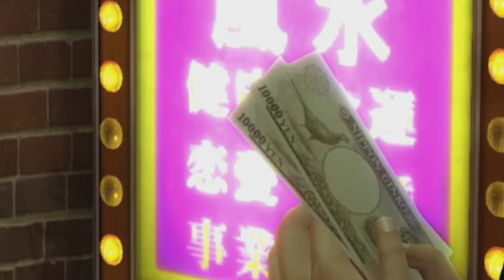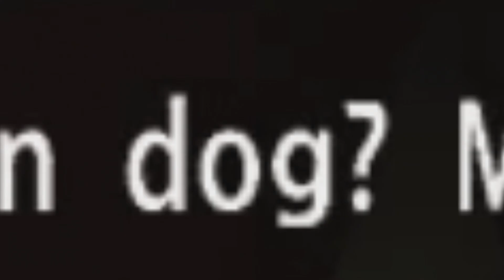YAKUZA 0 But Kiryu is On Sight with EVERYONE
[2] Kiryu didn't need to jump them drunk guys like that...

Fight like hell through Tokyo and Osaka as junior yakuza Kiryu and Majima. Take a front row seat to 1980s life in Japan in an experience unlike anything else in video gaming, with uncapped framerates and 4K resolutions. A legend is born.